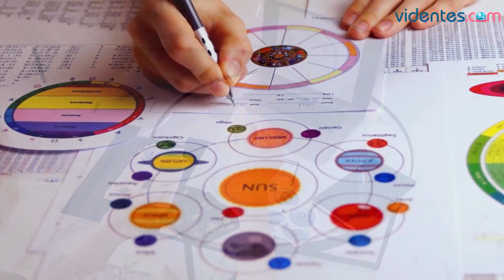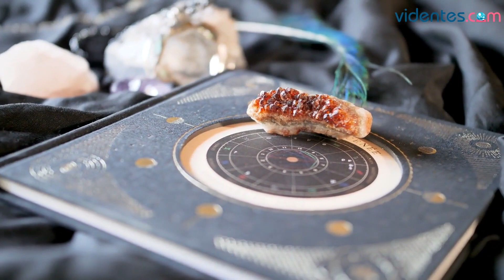HORÓSCOPO DIARIO ☀️💫💘 ARIES ♈️ LUNES, 23 DE ENERO DE 2023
Horóscopo de Aries para hoy, lunes 23 de Enero de 2023. El horóscopo para hoy: descubre tu futuro gracias a mi horóscopo diario para ti.